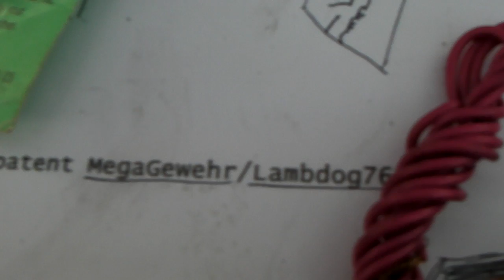Re: Super Tactical Robot MegaGewehr-San GO!!!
Ooooorah.